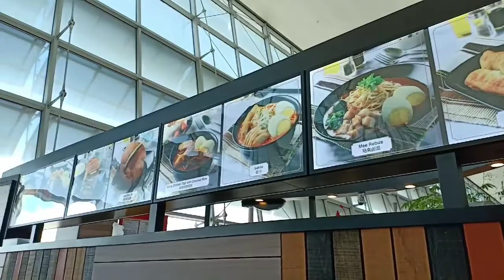Perth, here we Go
School holiday season,  I'm going to Perth for vacation with my family.